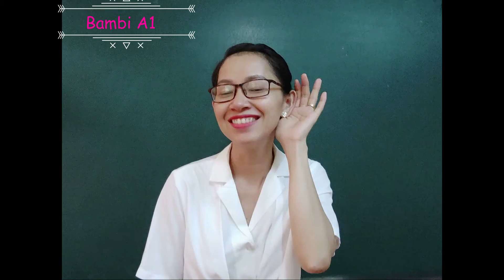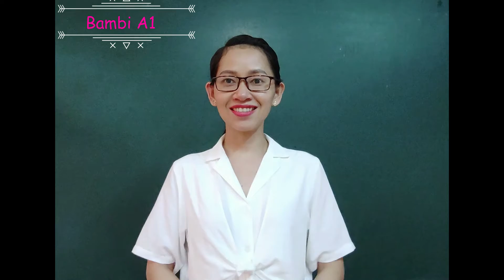My Health Week6 lesson1